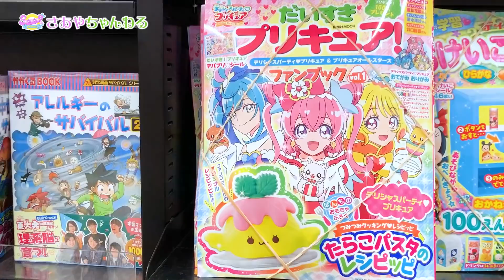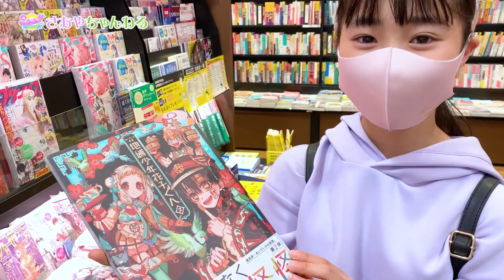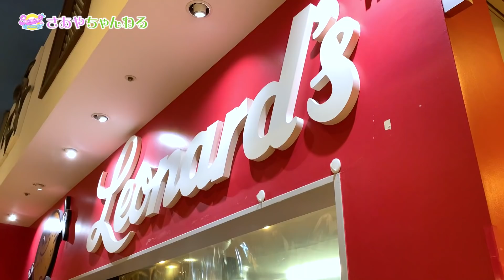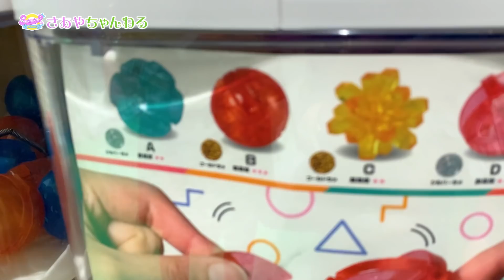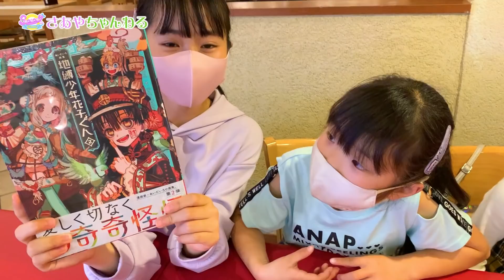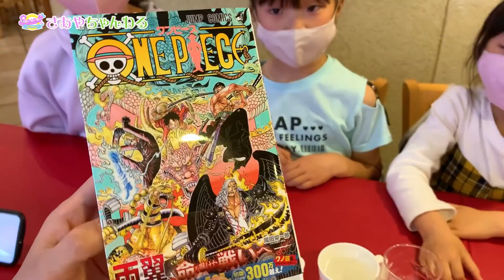【ドッキリ】車が新車に変わっていたら三姉妹は気づく❓気づかない❓【モニタリング】お出かけ・お買い物✨ ☆ Saaaaaya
子供たちに内緒で新車を購入❣️
おでかけしていて迎えに行くと新車に変わっているドッキリを仕掛けてみました✨子供たちは気づくのでしょうか❓

☆ SNS ☆
YouTube・Twitter・Instagram・アメブロなどのリンクまとめ✨

※動画内で着たお洋服、おもちゃなど使ったものなどを公開してます♪

おもちゃ、お人形などの商品紹介
DIY・料理・お出かけ・勉強・チャレンジ動画など
三姉妹が興味を持ったものを配信しています。

※音楽素材はチャンネル概要欄に記載しております。